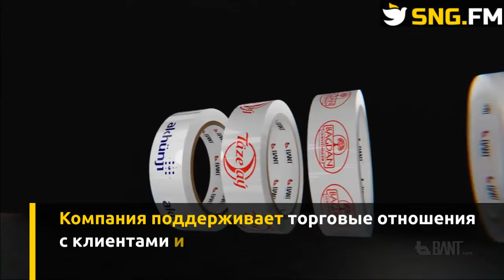ИП Berk önüm расширяет свои возможности и рынки сбыта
Директор предприятия Палван Бабаев, отметил, что в ближайшем будущем Berk önüm планирует запустить производство акрилового клея для скотча, удвоить производительность, а также предложить потребителям продукцию по сниженной цене. Всё это делается для выхода на рынки стран СНГ.